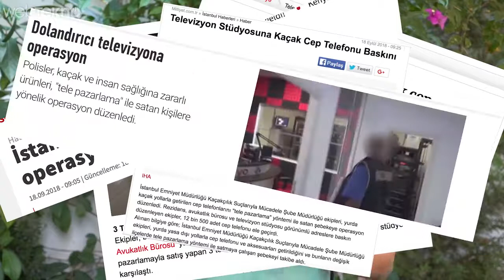TV'de 109 TL'ye 128GB Samsung Galaxy S9 Satan Yerden Sipariş Verdik